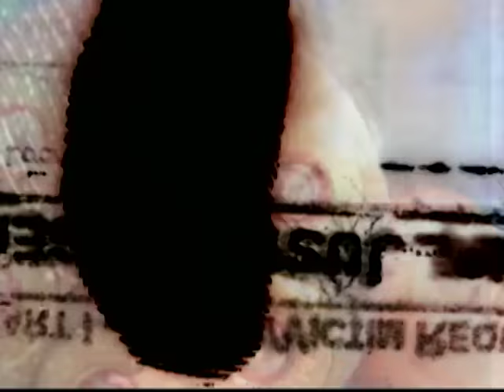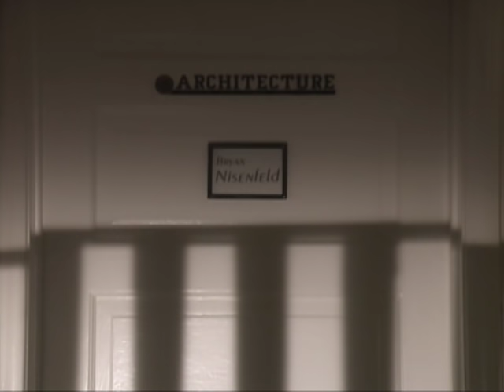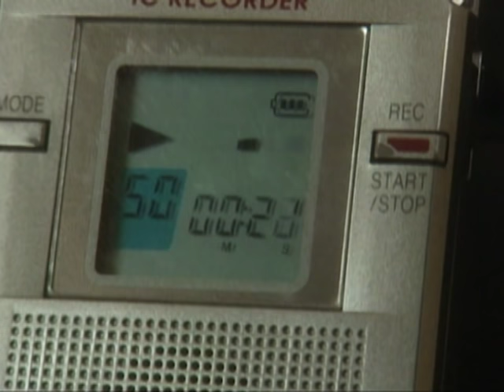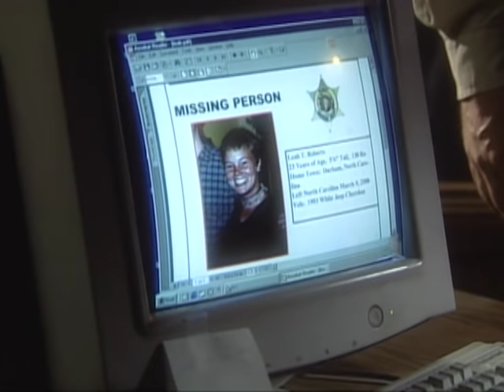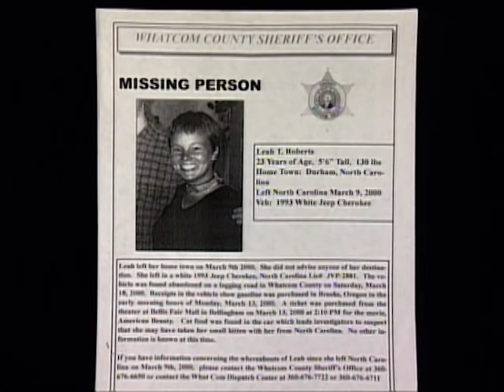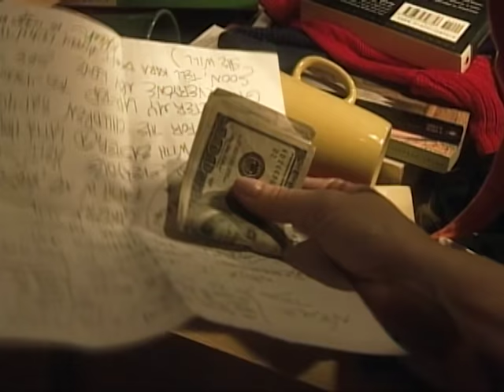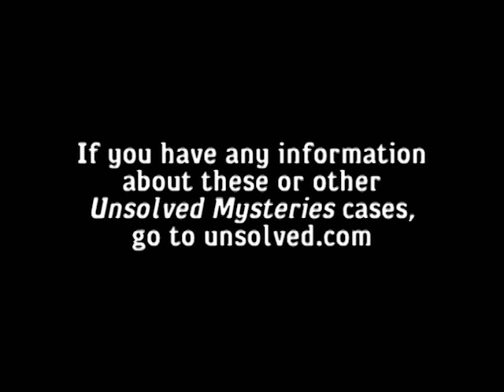Unsolved Mysteries with Robert Stack - Season 11 Episode 6 - Full Episode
This episode includes: Campus Calamity, Borden House, Kerouac Fan and Kentucky Bomber & UD.